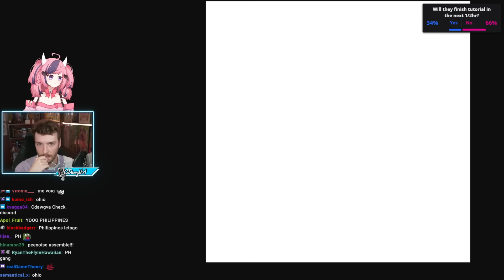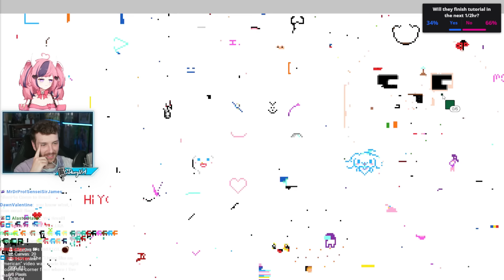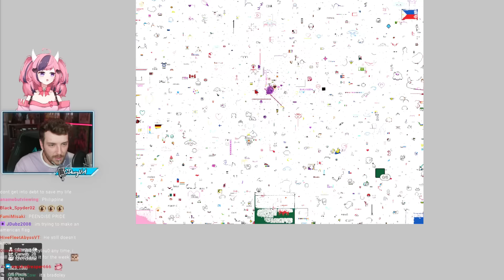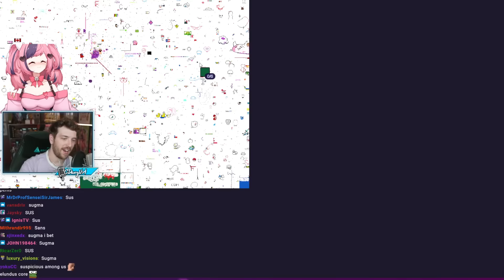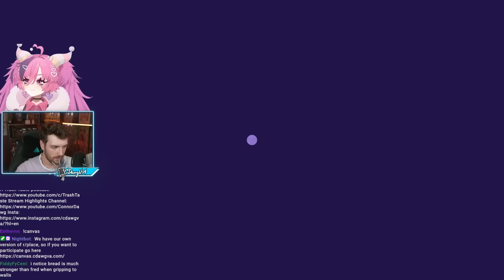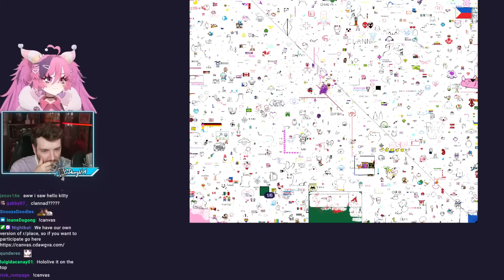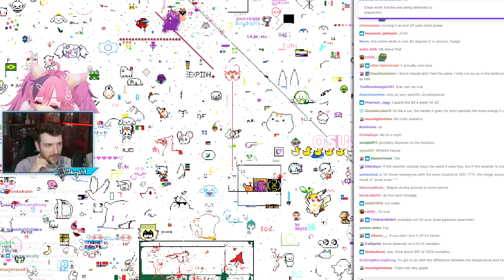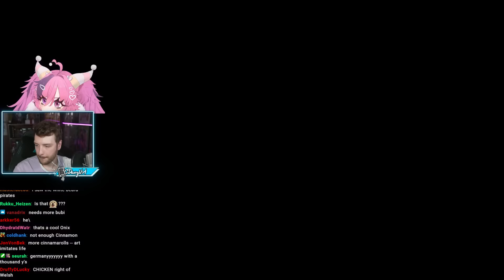Playing Bread & Fred With Ironmouse!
"BACK IN JAPAN.😱USA STORY TIME RECAP. 🤠🤠ANNOUNCMENTS AND GAMING WITH MOUSE TODAY." was originally streamed on [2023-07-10].

These sections: 1:00:23 - 1:02:49 & 1:08:52  - 1:10:44 are muted because of copyright.

Timestamps:
0:00 Intro
8:57 Bread & Fred
37:00 Canvas
1:10:34 Bread & Fred
2:04:06 Canvas
2:07:52 Bread & Fred
2:32:42 Canvas
2:40:10 Bread & Fred
4:41:50 Canvas
4:57:10 Bread & Fred

Channel's uploads & thumbnails by:
Jun (junxeno)